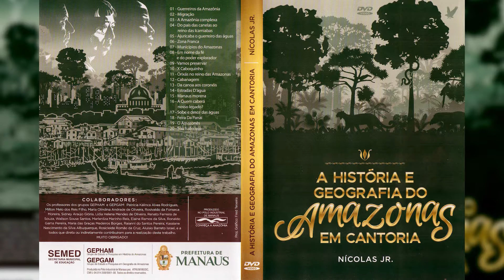CANTORES AMAZONENSES/x caboquinho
NICOLAS JR

ESTE PROJETO FOI CONTEMPLADO NO EDITAL: ¨PREMIO MANAUS DE CONEXÕES CULTURAIS 2018¨/ MANAUSCULT/ COM RECURSOS PÚBLICOS.